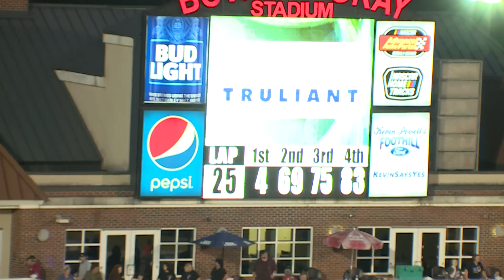Bowman Gray Stadium Night of Destruction extended highlights 2023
Heavy hearts on Night of Destruction as Bowman Gray Family mourns the loss of Emma Edwards a young girl stricken with cancer.  Everyone wore orange in her honor and memory.  Crazy start to the Mod race as they wrecked before the green flag.  Jason Myers took the first 25 lap Modified feature.   Nate Gregg won in sportsman division and Brandon Brendle won in stadium stocks.   FULL MONSTER TRUCK SHOW with Bad News Travels Fast and Full Boar!    Enjoy